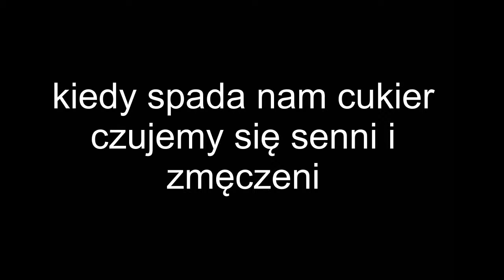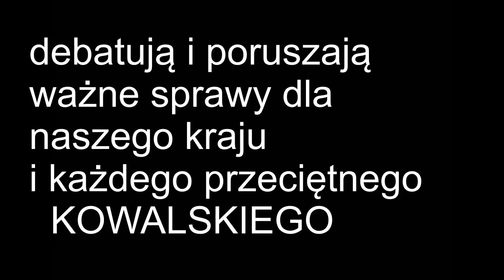głodomor - PANI POSŁANKI K. PAWŁOWICZ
brak słów aby to opisywać zobaczcie sami
autor:  slodowy wawa